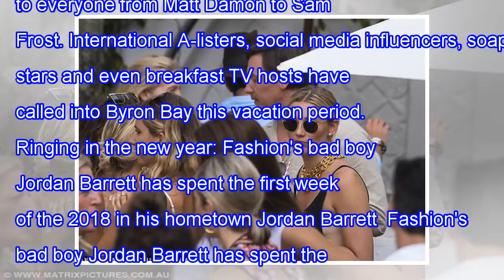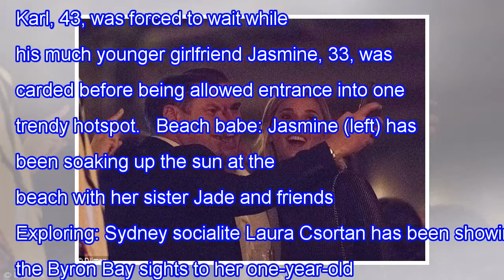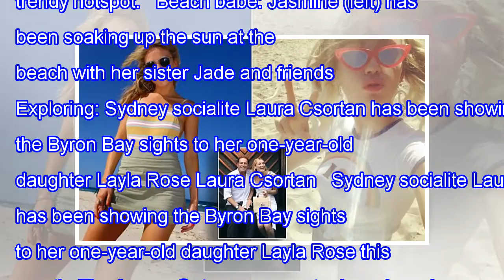Famous people from karl stefanovic to miley cyrus rushed to byron Bay